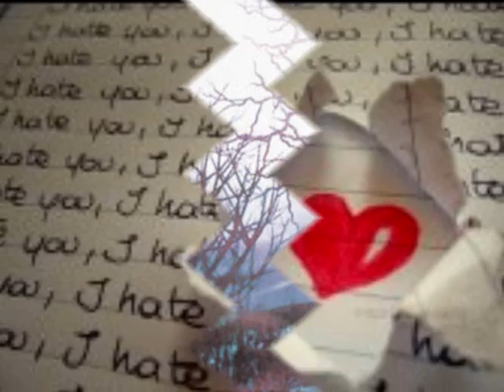Κάνε να μη σ' αγαπήσω (Σάκης Ρουβάς)